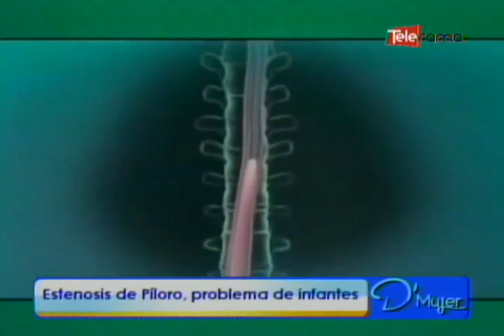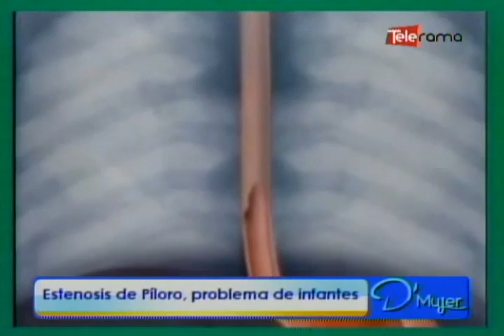Estenosis de píloro, problema de infantes